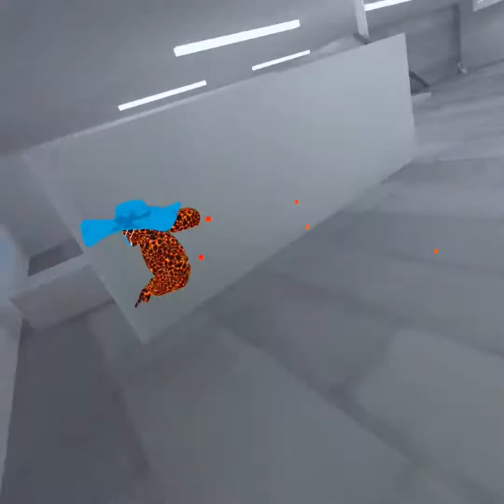Playing both monkey on the shelf and mall rush with fans!!!!!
Hello everybody! Thanks for everybody who joined this video.
This is the rules to monke on shelf: so one lava monkey will be on the floor. Anyone who touches the floor can get tagged but every start of the round the lava monkey will eliminate an object (for example the hat rack) you can’t jump on hat on hat rack aswell and you have to get to the shelf to the mirror (your allowed to touch floor on your way back to the shelf)
I hope you guys have a amazing day! see ya!
STALK ME
peace ✌️